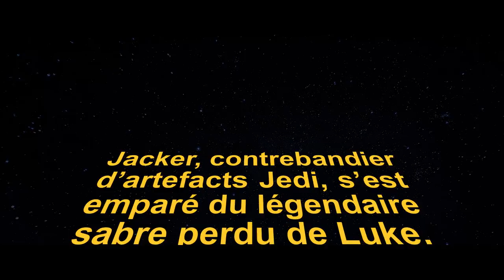STAR WARS "The Legend of the Lightsaber" (Fan Film)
"Jacker, contrebandier d’artefacts Jedi, s’est emparé du légendaire sabre perdu de Luke.
Pris en chasse par un mystérieux Sith, il est contraint de fuir... "

Team:
Benjamin Verrier, Thomas Keller,  Sathya Beaumont, Mellie Melzassard, Gary Fossier-Renna, Charles Lasry, Mario Traver, Jonathan Morel, Jade Rodriguez, Ludovic Frances, Manon Brookfield, Adeline La Lumer, Loïs aimar,